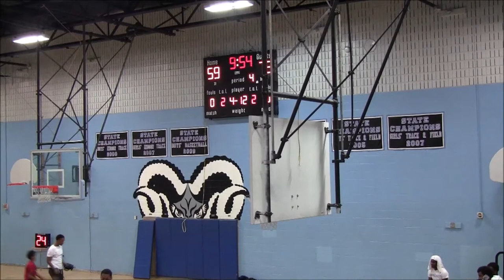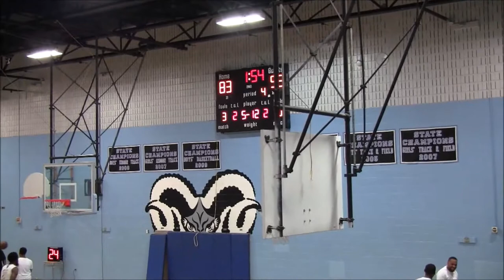LND vs PTF 2nd Half Brunson League Season 6 Week 6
2019 Brunson League Season 6 Week 6

Apps